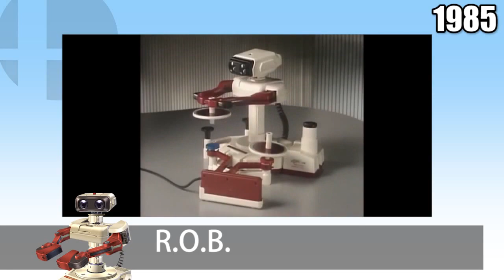Super Smash Bros for 3ds & Wii U - FULL ROSTER & ORIGINS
Parceria : TechStation Brasil

Conheça tudo sobre tecnologia, Smartphones, tablets, PC... Venha conhecer os melhores tutoriais e dicas na nossa Estação de Tecnologia - TechStation Brasil